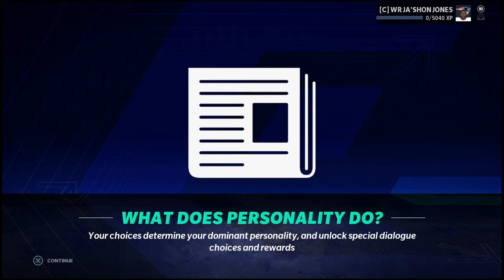Madden 21 Face of The Franchise Daily Gamer is now part of the Patriots - Ep.11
Finally, we are here It’s a new series, new game, brand new career with madden 21 my goal is to increase my playing style add new or different things that I have not done on this channel in the past. Also, continue to win a championship from high school, college, and you know it the pros, Win at All Cost.